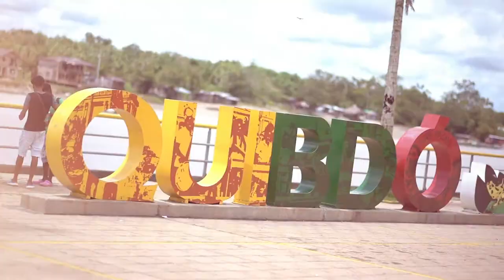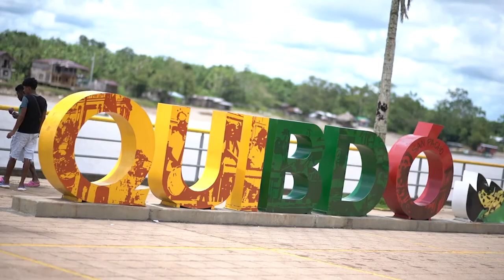Darling Perea Rentería. Quibdó, Chocó.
Estamos diseñando una estrategia la cual es la creación de un aplicativo web para mostrar todos los sitios turísticos del departamento.